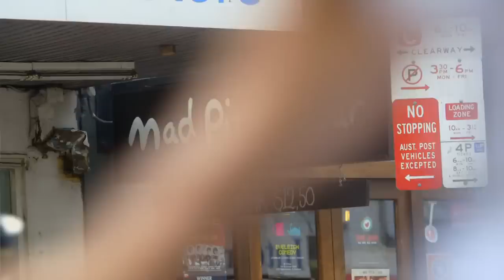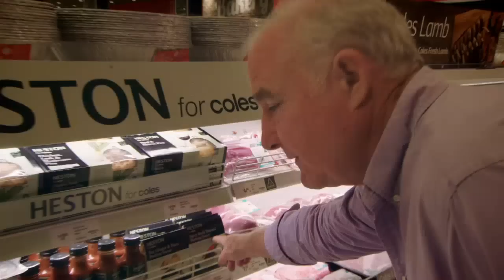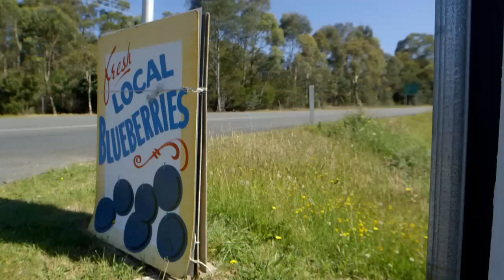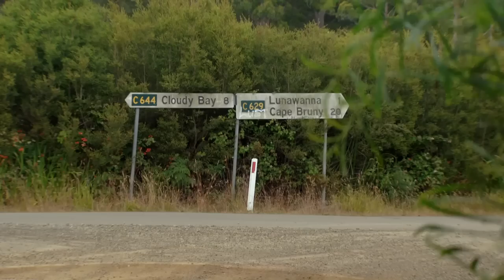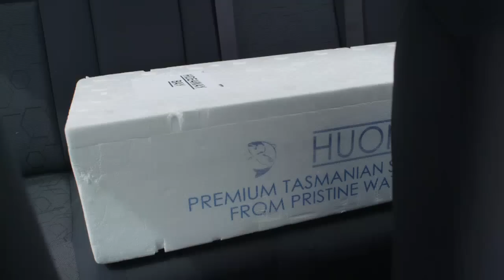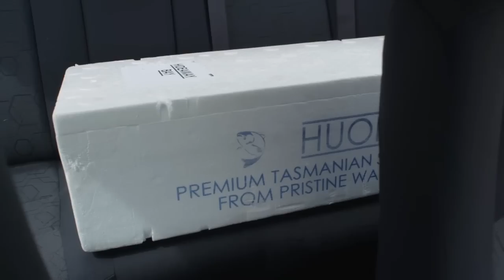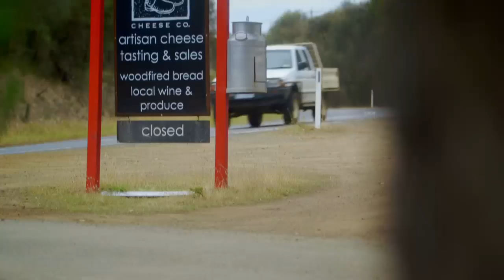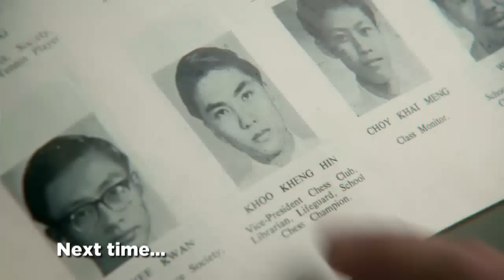BBC A Cook Abroad Series 1 5of6 Rick Steins Australia 720p